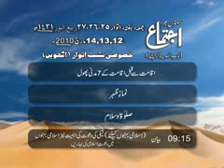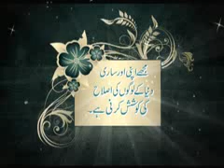Jadwal Ijtemah_o